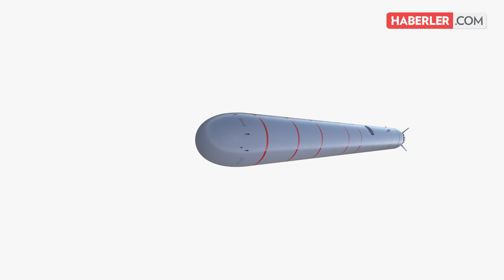Rusların Tsunami Yaratan Silahı ''Kıyamet Makinesi''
2018 yılında, o dönem ki Amerikan Başkanı Donald Trump ile Rusya Devlet Başkanı Vladimir Putin arasında tartışmalı bir toplantı gerçekleşmişti. Tartışmalı geçtiği detayını veriyoruz çünkü toplantı sona erdikten kısa bir süre sonra, Rus hükümeti tarafından gözdağı verilmesi amacıyla bir dizi yeni nükleer silah sistemini gösteren video yayınladı. Bu videolar içerisinden bir tanesi ise, diğerlerine göre çok daha dikkat çekici. RuslarınKıyametMakinesi olarak nitelendirdiği bu silah, deniz altında patlatıldığı takdirde, devasa bir tsunamiye sebep olabilir.